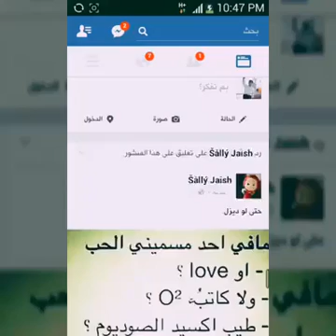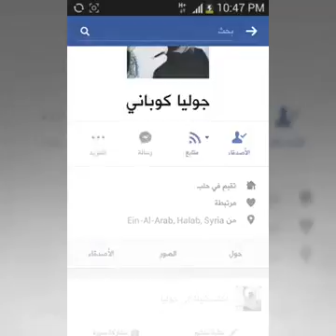شباب النفيس بوك و الخوازيق